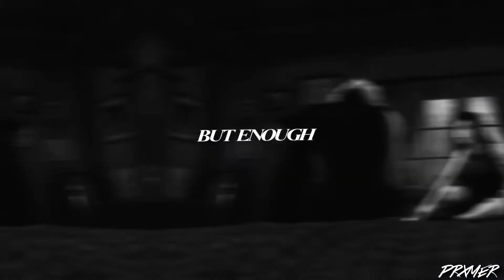Happy Birthday Lady Kaminari! | Sound of Walking Away | Final Fantasy VII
HAPPY BIRTHDAY, KAMI!!! EVEN THOUGH YOU MAY BE SOMEWHAT ABSENT FROM THE COMMUNITY KNOW THAT YOU AND WHAT YOU HAVE DONE REMAIN REMEMBERED!!!

THANK YOU FOR ALWAYS BEING ONE OF THE FUNNIEST PEOPLE I KNOW, ESPECIALLY BACK IN THE SAS DAYS! I COULDN'T HAVE ASKED FOR A BETTER FRIEND!! HAVE A GREAT DAY!!!

Song: Sound of Walking Away

Artist: Illenium & Kerli

Software: Sony Vegas Pro 14 & Adobe After Effects